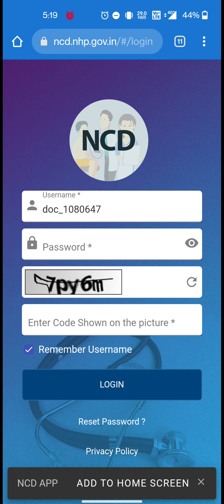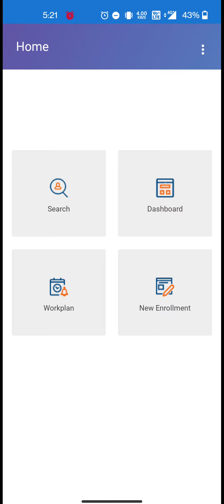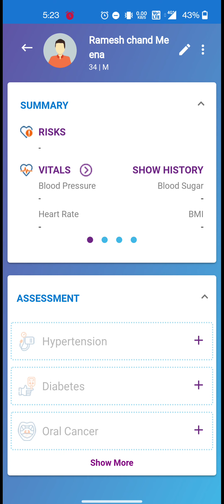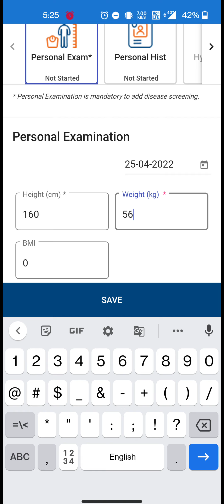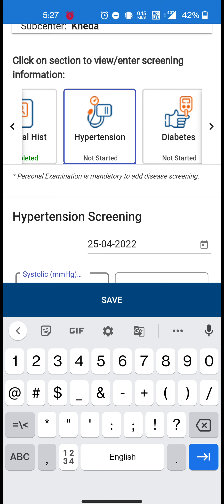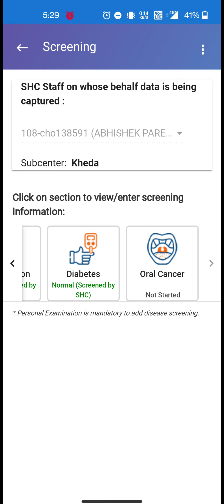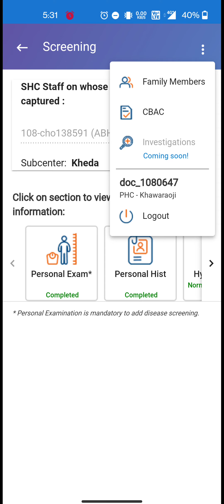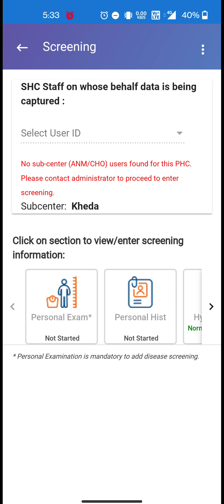MO Portal NCD Screening // MO Portal से NCD Screening कैसे करें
इस वीडियो में सामुदायिक स्वास्थ्य अधिकारी एम ओ पोर्टल के द्वारा एनसीडी की स्क्रीनिंग कैसे कर सकते हैं वह बताया गया है इस वीडियो को पूरा देख कर के एम ओ पोर्टल द्वारा एमसीडी की स्क्रीनिंग करना सीखें अभिषेक पारीक सामुदायिक स्वास्थ्य अधिकारी जिला दौसा राजस्थान।

INTRODUCTION
NAME:-ABHISHEK PAREEK
POSTED AT HWC :- KHEDA
DISTRICT:- DAUSA
STATE:- RAJASTHAN